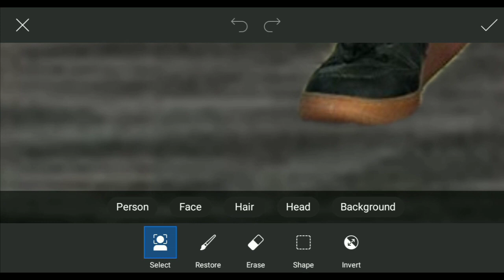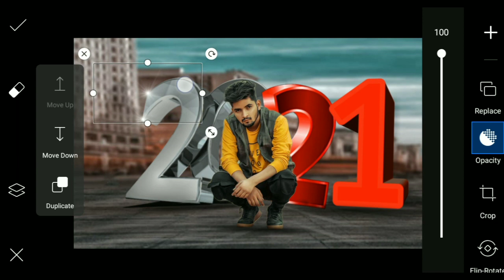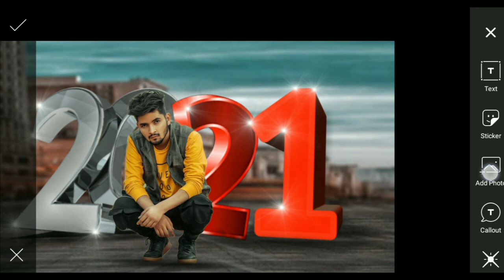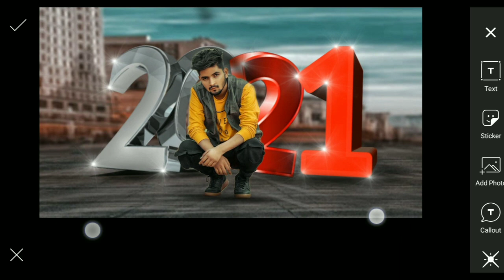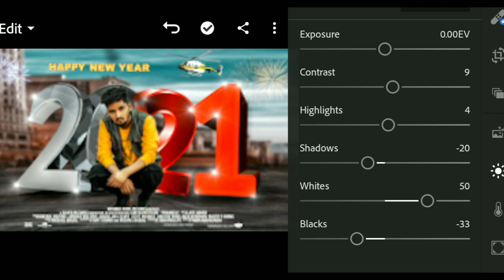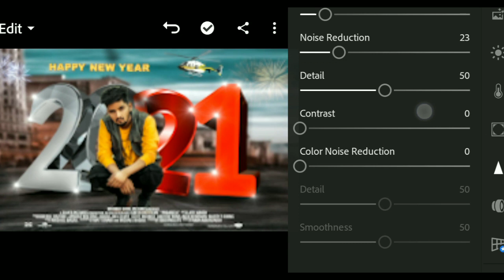PicsArt Happy New Year 2021 Editing | Picsart Photo Editing | Mayank Editz